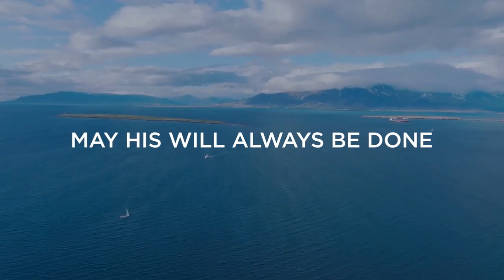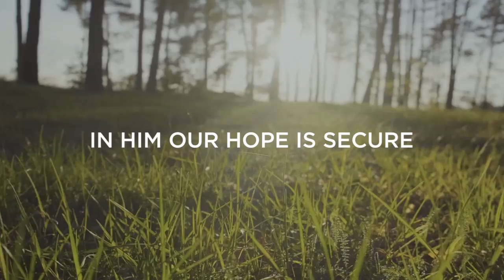08-18-24 Getting In On the Vision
What is your vision for life? If a life has no vision, that life is easily sidelined and distracted.

But here's the good news, we learn some things about gaining your life vision from Jesus.

In today's message, Pastor Dave brought an important idea for everyone who wants to make an impact on the world. Don't miss these important ideas to help you get clarity and get your vision.